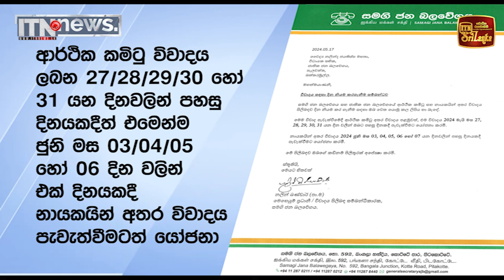විවාදයට සජබ දින දෙයි